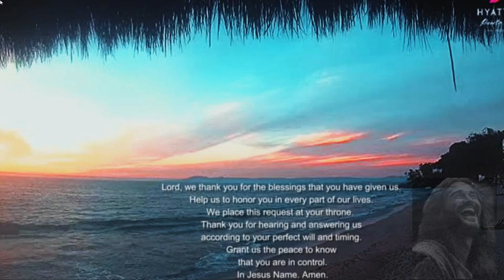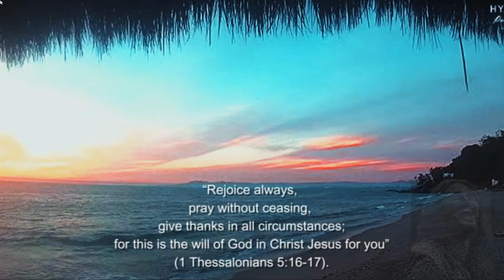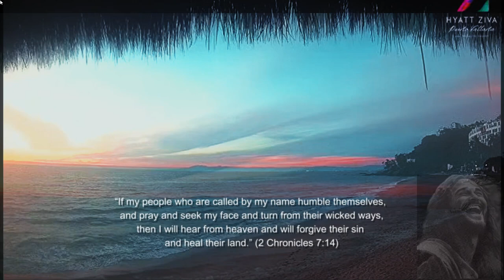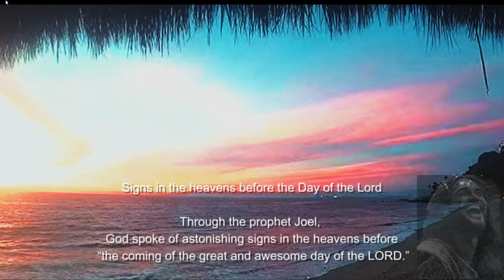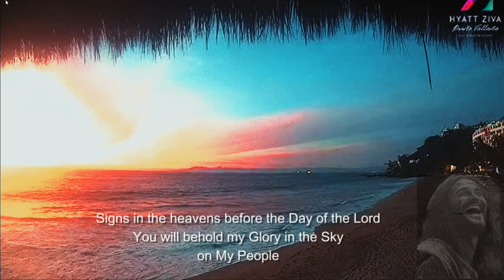🔴Puerto Vallarta Devotional to Father UHD Spiritual Encounters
Welcome, all - Puerto Vallarta Devotional to Father UHD  Spiritual Encounters Curiosity & Discovery -aka- CCTV Nightwatchman Presents